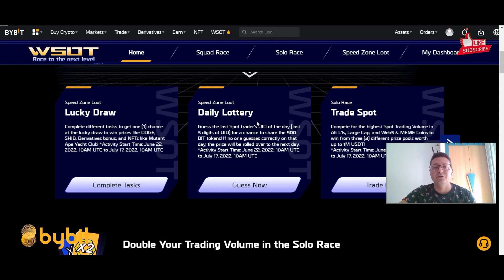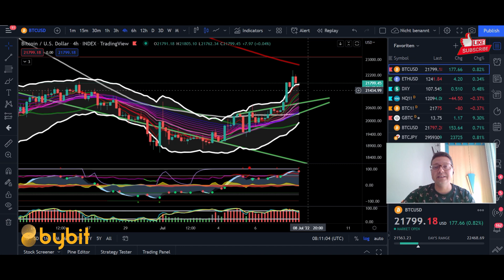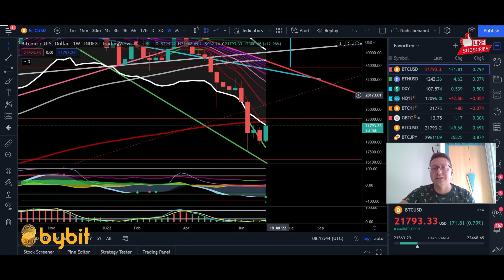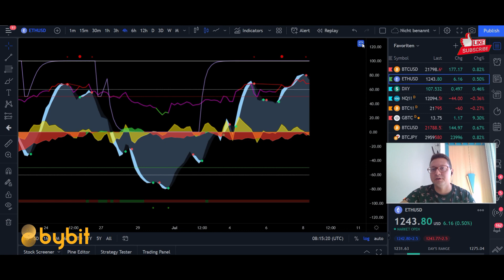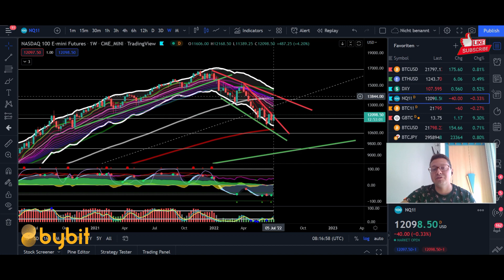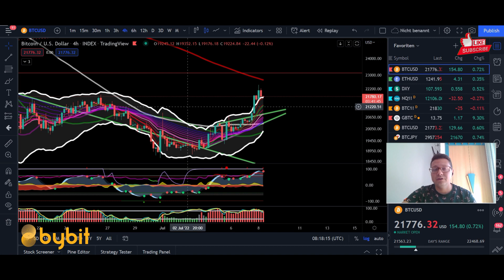Bitcoin Bullish BREAKOUT!! It's happening right now!! But Problems Ahead!! Watch now!!